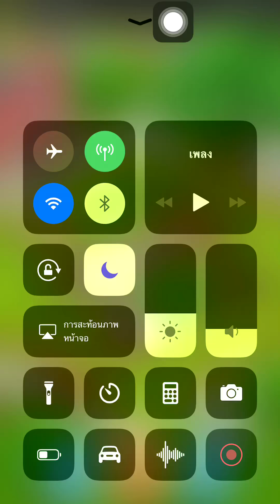Let's Farm เครื่องทอผ้า70aa LV.1 VS LV.25 ได้เงินเท่าไหร่คุ้มค่าสำหรับการอัพเกรดไหม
Let's farm facebook messenger